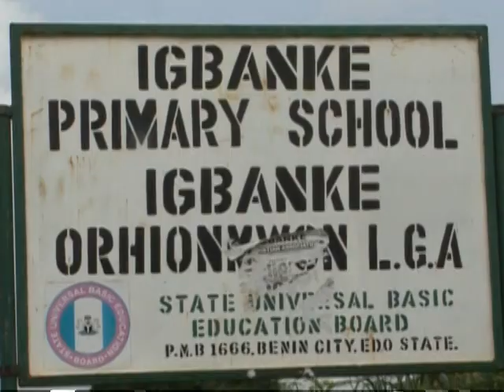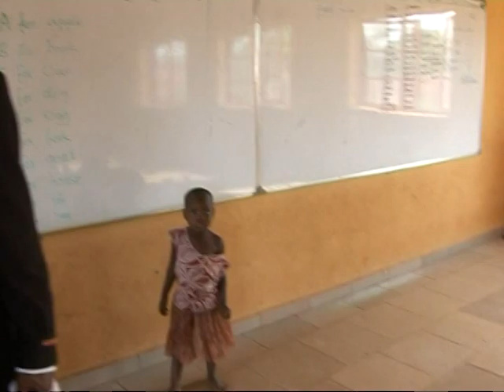Distribution of School Supplies Presentation by Igbanke National Union USA - A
Igbanke National Union USA, INC
Distribution of School Supplies Presentation